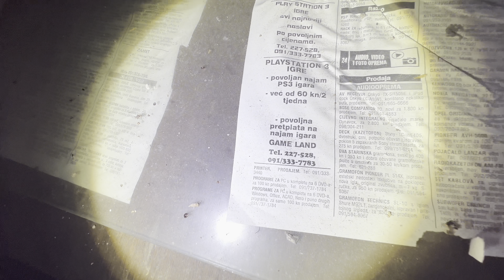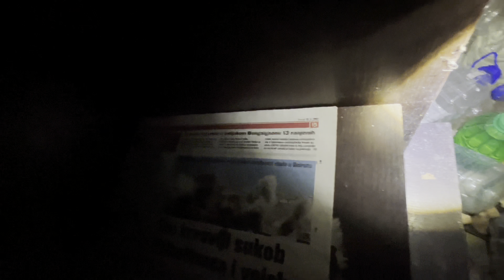🏚️ maly opusteny dom v Chorvatsku | abandoned little house in Croatia 🇭🇷 URBEX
Na tento dom som natrafil úplnou nahodou ked som okolo neho prechádzal na aute a odvážil sa ho ist preskúmať v šľapkách 😊 prajem prijemne pozeranie